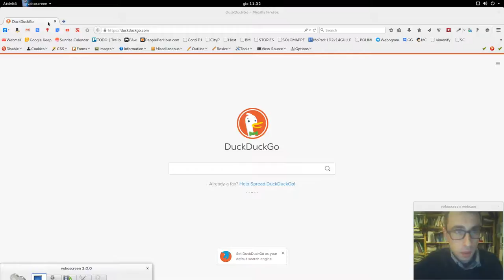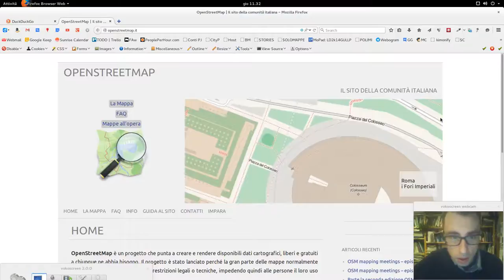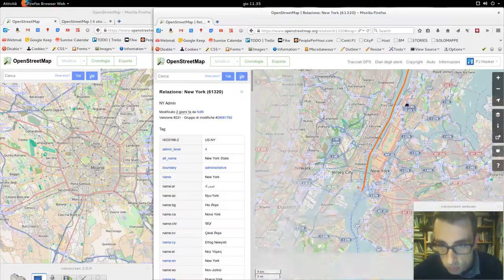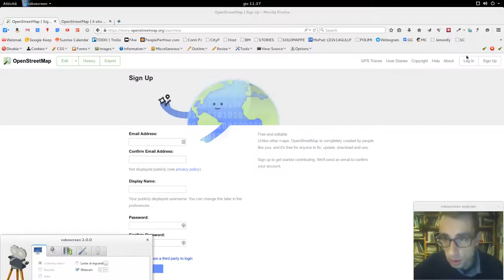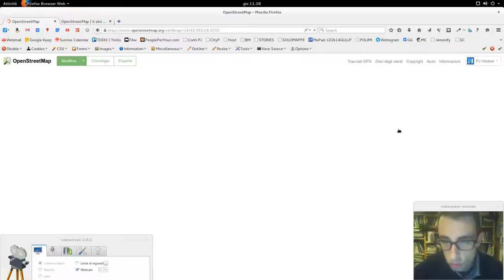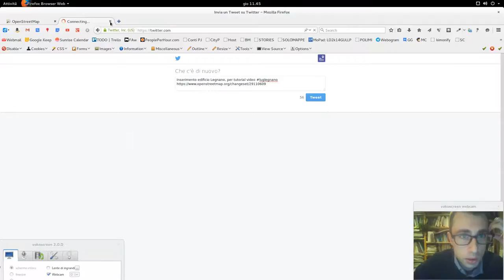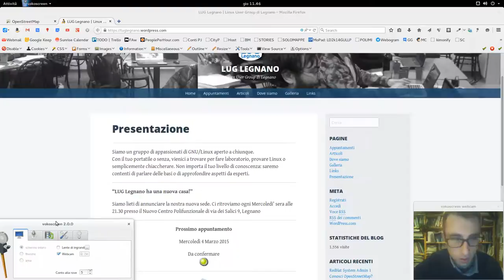Primi passi con OpenStreetMap e l'editor ID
è rinato il Lug Legnano e insieme a questo gruppo, vogliamo creare delle lezioni su argomenti quali sysadmin, web, mapping; Ogni mercoledì terrò una presentazione di 10-15min su OpenStreetMap, questa è la prima: cosa è OpenStreetMap, come registrarsi e iniziare a mettere il primo edificio con l'editor ID